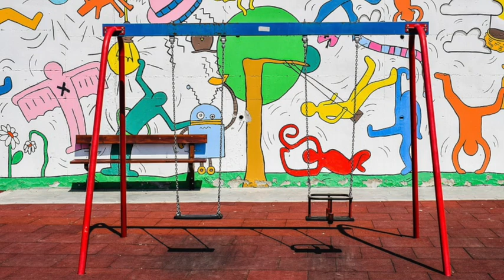Happy Children's Music / ハッピーな気分になれる子供向け音楽【Part3】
Kids Music / Nursery Rhymes for Babies / こども用ミュージック /
어린이 음악 / 兒童音樂 /
Musique pour enfants / เพลงเด็ก /
Musica infantil / Musik Anak-Anak /
Детская музыка / Çocuk Müziği /
बच्चों का संगीत / موسيقى الأطفال /
Muziki wa Watoto / Âm nhạc thiếu nhi /

明るい、楽しい、ハッピー、のんびり、癒やしのBGMです
リラックスタイムや勉強用、作業用、仕事用、読書用、育児用、
また、カフェ、店舗BGMとしてJASRAC対策にお使いください